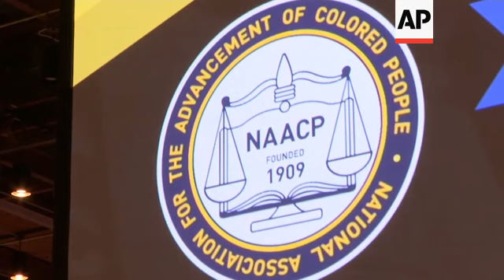Tlaib to NAACP attendees: You’re all ‘the squad’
(22 Jul 2019) Congresswoman Rashida Tlaib (tuh-LEEB') is telling attendees at NAACP's national convention that they're all members of "the squad."
President Donald Trump has sought to exploit the ideological rift between Democrats and fire up his own base by assailing Tlaib, a Detroit Democrat, and three other liberal women of color in Congress who call themselves "the squad," suggesting they get out of the country as he leans on issues of race in his re-election bid.
"It's beyond just the four of us. 'The squad' is all of you," Tlaib said Monday during the NAACP gathering in her hometown. "And I can tell you this: You are all 'the squad,' trust me. If you support equity, if you support justice, you are one of us."
House Speaker Nancy Pelosi also spoke on Monday at the Cobo Center convention facility downtown, telling the crowd that "the Democratic House stands with the NAACP."
"I thank you, because so many men and women of the NAACP helped elect a Democratic majority that will be there for the people," Pelosi said.